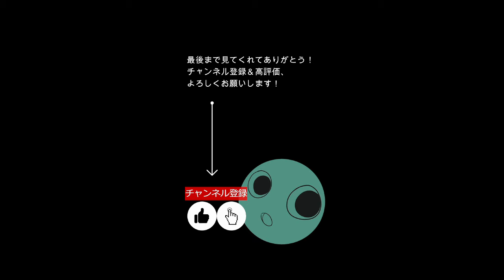鯵を捌いて堪能しよう！まぁ捌くの失敗したんですけどね！！ww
どうもじろじろです。
本日は、鯵捌きました。
なめろう、刺身、あら汁、骨せんべい　どれも美味しかったです。
皆さんもぜひやってみてください。

魅力としては、捌く達成感と新鮮な魚を色んな料理を通じて堪能できることかなと個人的に思ってます。

唯一の気になる点としては、臭いですね。
なので魚のごみは速攻処理しましょう！そうすれば大丈夫です！